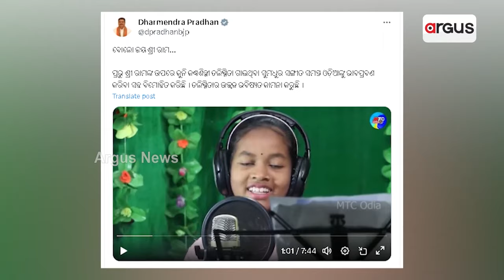ସାମ୍ନାକୁ ଆସିଲା ରାମଲାଲାଙ୍କ ପ୍ରଥମ ଝଲକ || Ayodhya Ram Mandir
ସାମ୍ନାକୁ ଆସିଲା ରାମଲାଲାଙ୍କ ପ୍ରଥମ ଝଲକ । 4 ଘଣ୍ଟାର ପୂଜା ବିଧି ପରେ ଆସ୍ଥାନରେ ସ୍ଥାପିତ ହେଲେ ବିଗ୍ରହ । ଭବ୍ୟ, ଦିବ୍ୟ ରାମଲାଲାଙ୍କ ମୂର୍ତ୍ତି ଦେଖି ଭାବବିହ୍ବଳ ରାମ ଭକ୍ତ । 22 ତାରିଖରେ ପ୍ରାଣ ପ୍ରତିଷ୍ଠା । ଉତ୍ସବ ମୁଖର ଅଯୋଧ୍ୟା । ବଧୁ ବେଶରେ ସଜେଇ ହେଉଛି ରାମ ନଗରୀ ।